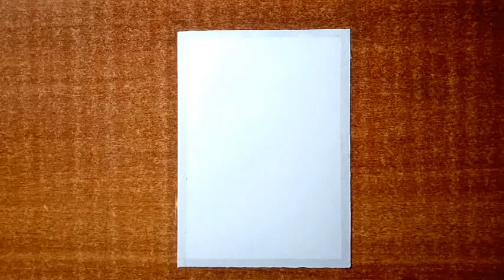Easy oil pastel drawing . Oil pastel drawing for beginners . Step by step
Today i use  oil pastels colour and 8B pencil . Hope you enjoy it .
For any suggestion please comment .

Thanku😊